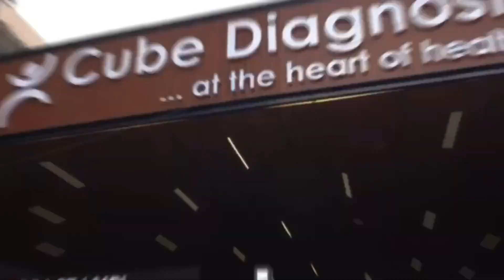हुड्डा के गढ़ में कृष्णा गहलावत ने ही लहराया परचम, बाकी हारे// 20 सीटों पर इकलौती भाजपा जाट नेता!!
हुड्डा के गढ़ में  कृष्णा गहलावत ने ही लहराया परचम, बाकी हारे// 20 सीटों पर इकलौती भाजपा जाट नेता!! मिल सकता है मंत्री पद का तोहफा!!